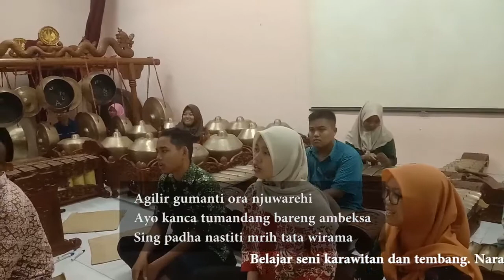Wandali 14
Purwadi